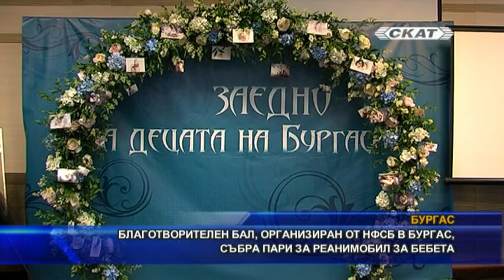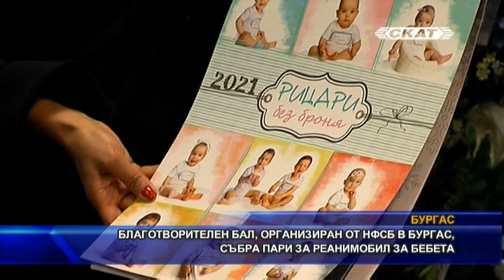Благотворителен бал, организиран от НФСБ в Бургас, събра пари за реанимобил за бебета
Благородна кауза събра на едно място политици, общественици,
представители на бизнеса и медици в Бургас. Под мотото „Заедно за децата на Бургас“ благотворителната вечер бе посветена на най-малките – новородените бебета, които имат спешна нужда от медицинско обгрижване.